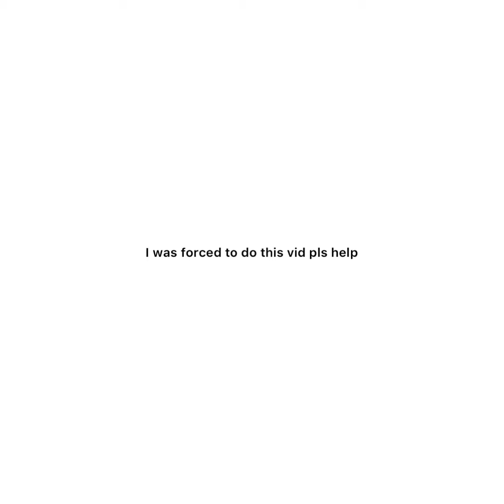Minecraft Modded Survival! #8 | Exploring till the End of the End!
In this episode, I explore the depths of The Ender Dimension!

Musician: ASHUTOSH

Musician: ASHUTOSH